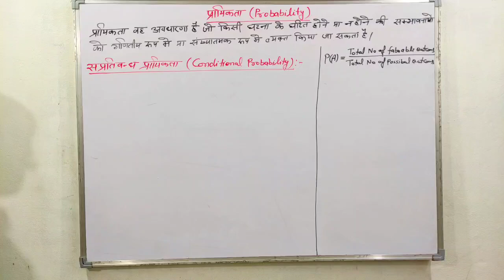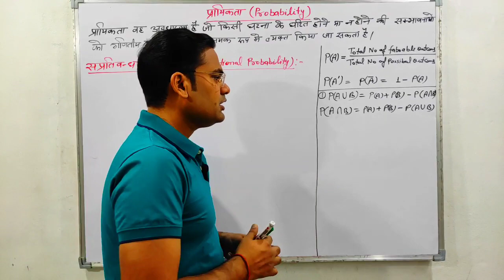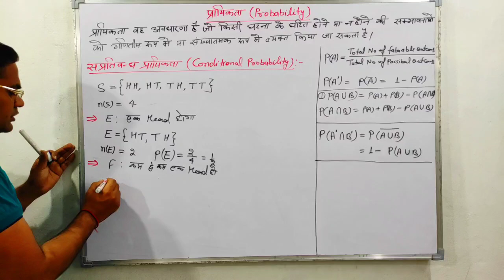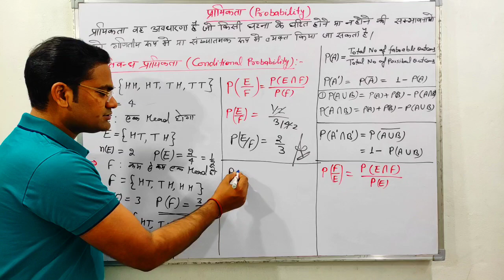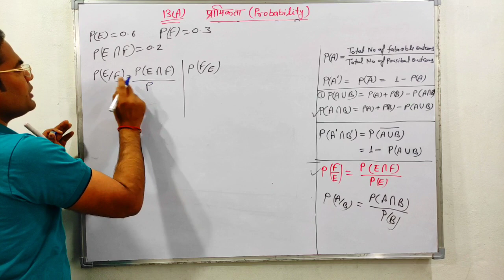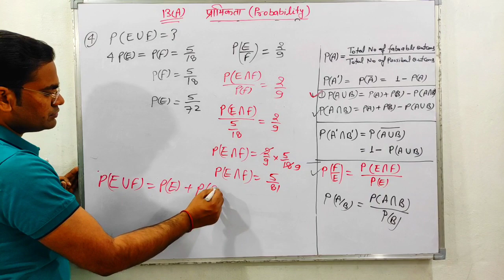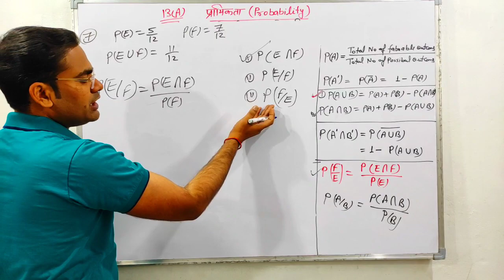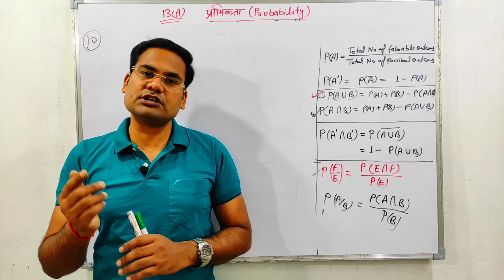प्रश्नावली-13(A) हरस्वरुप शर्मा नवीन प्रकाशन By dk.sir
प्रायिकता (probability)   प्रश्नावली-13(A)  हर स्वरुप शर्मा  नवीन प्रकाशन  By dk.
 प्रायिकता by dk.sir,  probability by dk.sir

प्रायिकता की सभी वीडियो देखने के लिए .